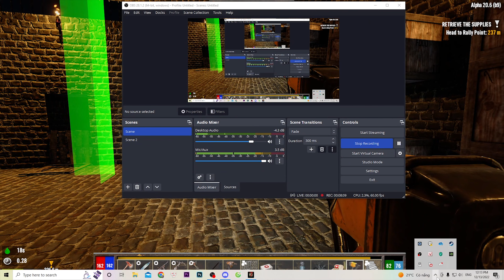Game sinh tồn,7 day to die Darkness Falls co-op#2 Tôi tranh thủ đi loot sách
7 days to die,7 days to die gameplay,7 days to die alpha 20, 7 day undead legacy, 7d2d,  Darkness Falls,7d2d,alpha 20.7, days to die update
Darkness Falls toàn tập: